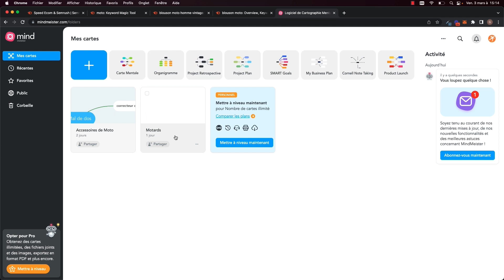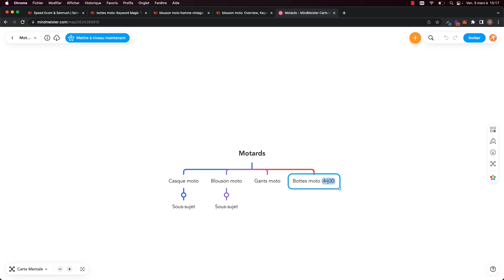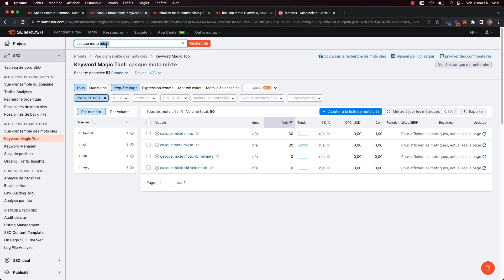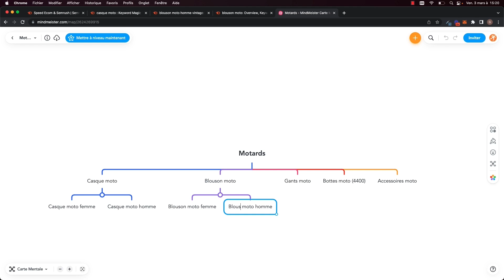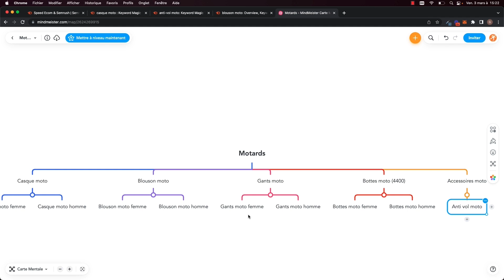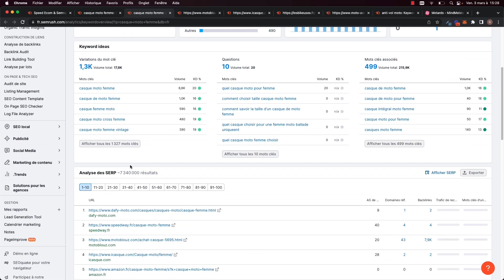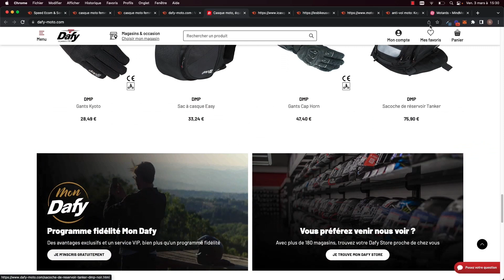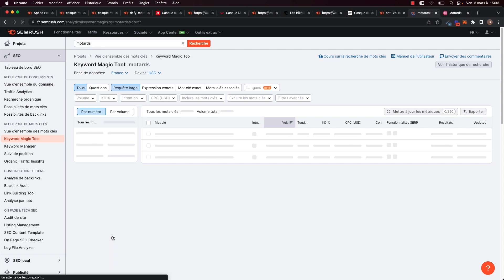Boostez votre SEO : Guide ultime pour structurer efficacement vos collections d'arborescence